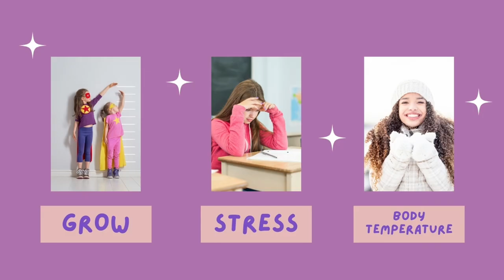Puberty in Girls What happens to girls at puberty? Signs of Puberty Period Genius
Break the cycle of misinformation around puberty, periods, cycles and fertility.

In this video, you’ll learn:
0:00 Introduction: What Is Puberty?
0:44 Your Guide: Jackie Aguilar
1:02 Why It’s Important to Learn About the Signs and Changes of Puberty in Girls
2:05 Why Young Girls Need This Information
2:30 Internal Signs of Puberty
3:07 What Are Hormones?
3:57 Early Normal, External Signs: Breast Development, Changes in Hips, Hair Growth, Skin Changes (Pimples or Acne), Body Odor
5:13 Hormones and Emotions
6:47 Growth Spurts and Getting Taller
7:08 Cervical Mucus: A Key Vital Sign
8:18 How Hormones Support Brain Development, Heart and Immune System Health, and Strong Bones
8:48 Ovulation
9:10 What Is Menstruation? First Menstruation and First Period
9:35 Irregular Cycles in Puberty
10:04 First Periods

This video is the first of a 10-part series designed to help moms, dads, and preteens understand the changes of puberty. We’ll cover what puberty is, why it happens, and how to navigate the physical and emotional changes that come with it.

The Period Genius Video Series offers science-based insights, printable guides, and practical tools to help your daughter:

- Understand her body and cycle
- Feel confident navigating puberty and periods
- Embrace her feminine dignity, self-respect, and self-love
- Create an open dialogue and prepare for her journey to womanhood